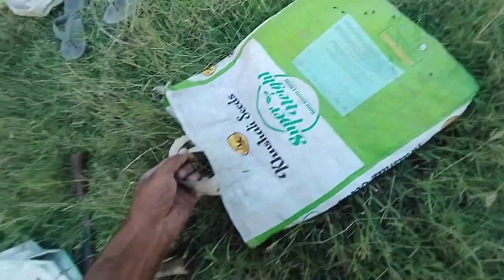Ghr lyi ghud banyea😊 Lagyian ronkaa.Pheli war dkhyea kime bnda